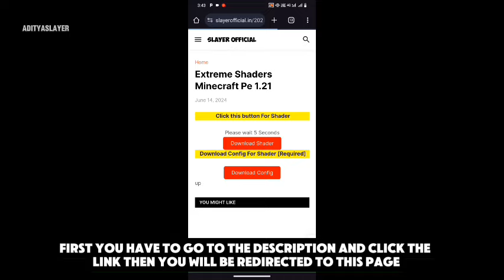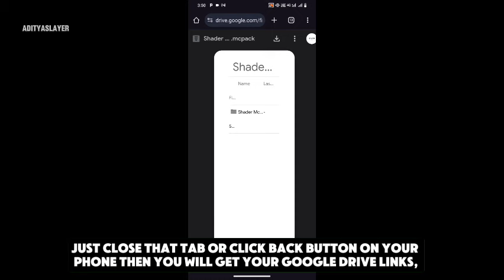Ultimate Shaders For Minecraft PE 1.21.0+ Shader MCPE 1.21+ | Render Dragon Mobile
Shader Link ➽

Config Link ➽

minecraft shaders
shader minecraft
mcpe shaders

✴ ℍ𝔸𝕊ℍ𝕋𝔸𝔾𝕊 ✴

Credits:

Bye 😎👋